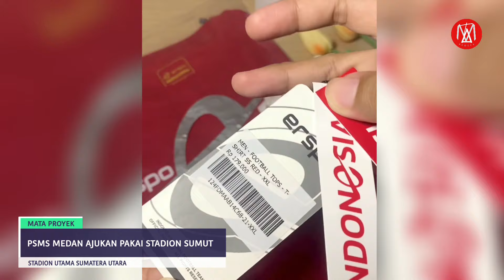BERKELAS‼️SUDAH NON ATLETIK,JADI CALON MARKAS PSMS MEDAN,UPDATE STADION UTAMA SUMUT